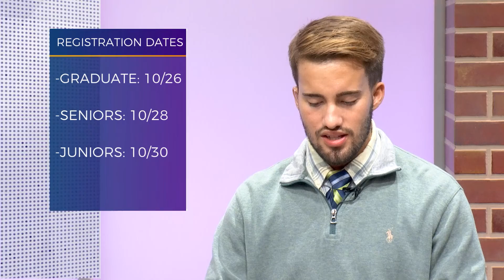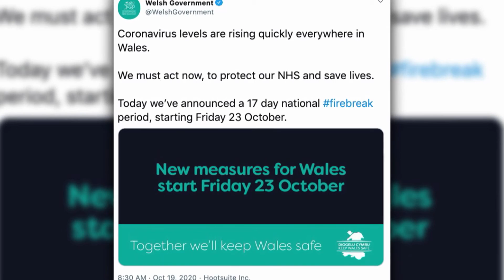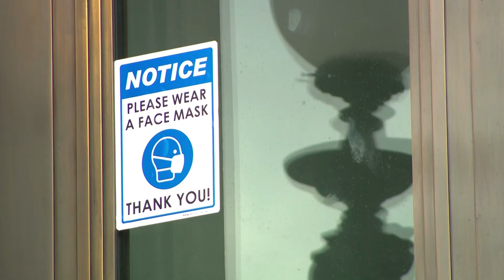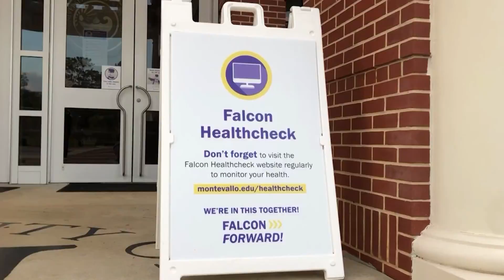Vallo Vision News: Oct. 19, 2020